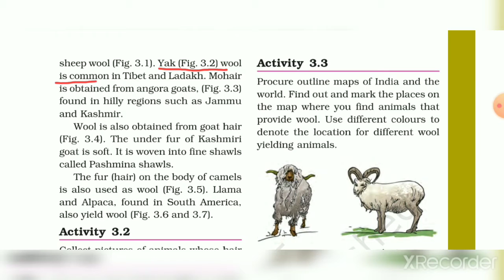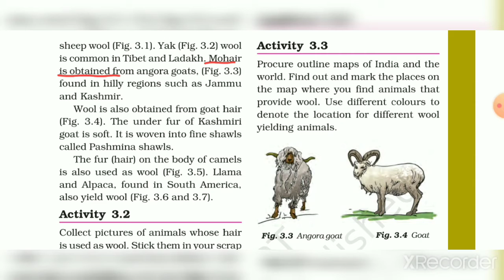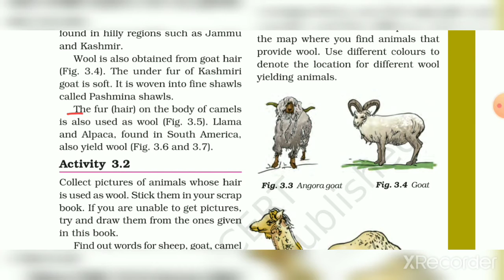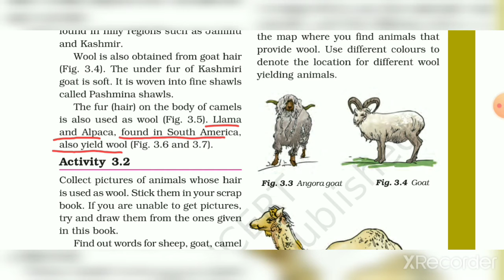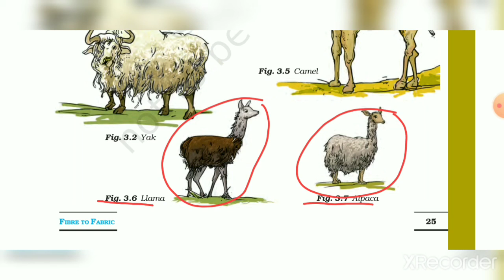STD-7 SCIENCE CH-3 PART-2 (ENG MED)